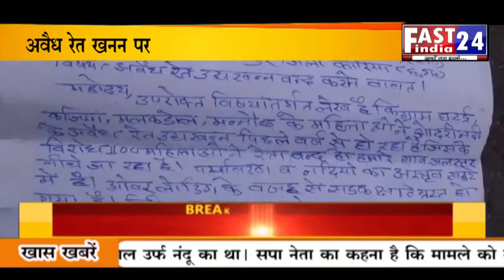रेत के अवैध उत्खनन को लेकर महिलाओ ने मोर्चा खोल दिया ..FAST INDIA 24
कोरिया जिले के विकासखंड जनकपुर-भरतपुर के अनेक नदियों से लगातार हो रहे रेत के अवैध उत्खनन को लेकर महिलाओ ने मोर्चा खोल दिया और रेत से भरे सात डंफरो को पुलिस के हवाले कर दिया। आपको बता दे की जनकपुर और आसपास के क्षेत्र की नदियों से लगातार रेत का अवैध कारोबार चल रहा है। रेत के आसमान छुते दाम, अपने फायदे के चक्कर में खनन माफियाओं के द्वारा दिन-रात यहां की नदियों से रेत निकाला जा रहा है। रेत का यह अवैध कारोबार पिछ्ले सरकार के समय से चल रहा है।पोकलेन मशीन से बेधड़क रेत का अवैध खनन जारी है। इस रेत के अवैध खनन पर लगाम लगाने वाला खनिज विभाग भी अपनी आँखे बंद किये बैठा है। इस क्षेत्र के लोगो ने कई बार अधिकारियो से इसकी शिकायत की ,धरना-प्रदर्शन किया गया लेकिन कार्यवाही के नाम पर कुछ छोटी मछलियों पर शिकंजा जरूर कसता है,लेकिन रेत खनन के असली मगरमच्छ प्रशासन के साथ गठजोड़ करके बेधड़क कमाई कर रहे हैं।